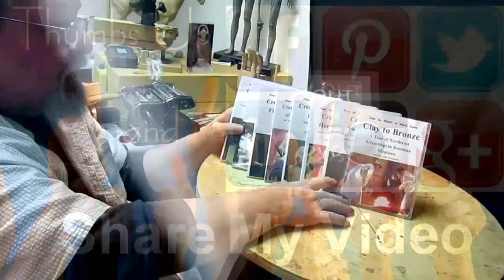GIFTS FOR A BRIDE, Hooves to Blanket